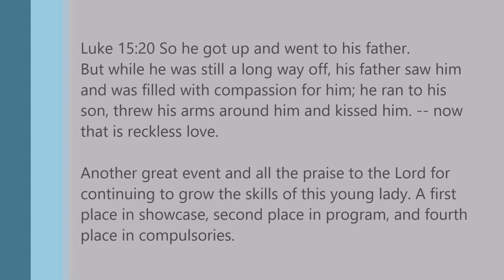2018 Ice World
Another great showing on the ice - keep working hard and believe in yourself